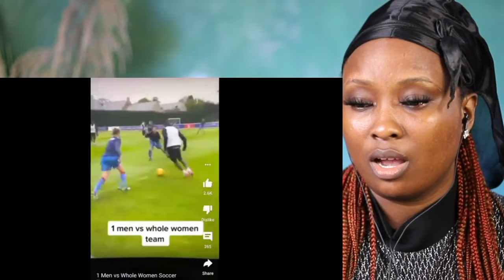Men vs Women In Sports - REACTION !!!